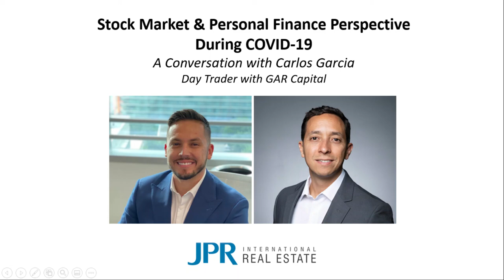Stock Market & Personal Finance Perspective During COVID-19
A Conversation with Carlos Garcia, Day Trader with GAR Capital.

You can reach Carlos Garcia on Instagram @garcapital

Please stay healthy & safe!

We'll get through this together!

Juan P. Rojas
Lic. Real Estate Broker
JPR International Real Estate
Miami, FL, USA